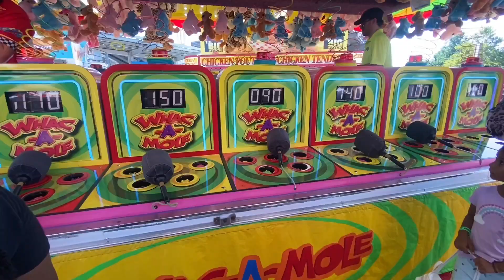CNE Fair toronto | canada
Canada da mela , toronto cne fair , brampton, swings ♥️♥️